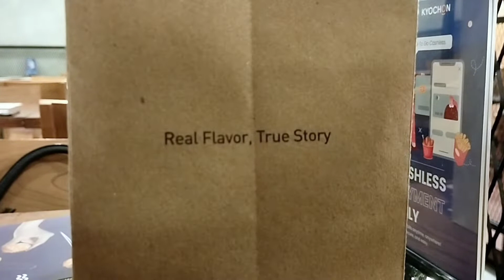Walking Around Gandaria City Mall Jakarta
Located in South Jakarta, Gandaria City Mall is one of top destination for people to spend some time. It has many good restaurants, shops, and entertainment.

In this video, I was taking my lunch at this Korean restaurant named Kyochon 1991. They specialized in fried chicken and it was one of the best fried chicken I ever had. Really guys, you should try it.